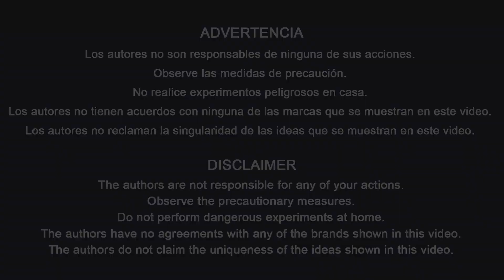MÁS DE 20 IDEAS DE BICICLETAS PARA CONVERTIRTE EN UN GRAN CICLISTA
En este video mostraremos más de 20 mejores ideas y trucos con bicicleta.  ¡Comparte con tus amigos estas increíbles ideas!